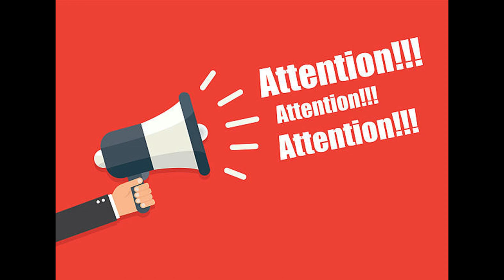Le paradoxe de la chaussure dans la Savate et la Boxe française...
Je vous propose de réfléchir sur le paradoxe de la chaussure et du chausson quand l'on pratique la Boxe Française Traditionnelle ou la Savate sportive, voire les deux...

Et en sus, je vous fais la présentation d'un équipement qui pourrait vous intéresser fortement...

Rejoignez nous sur la page FB:
Ecole d'Arts Martiaux Français

Et sur instagram:
les_arts_martiaux_francais